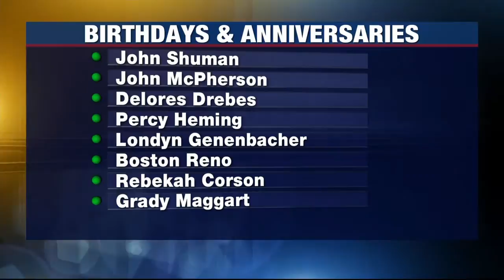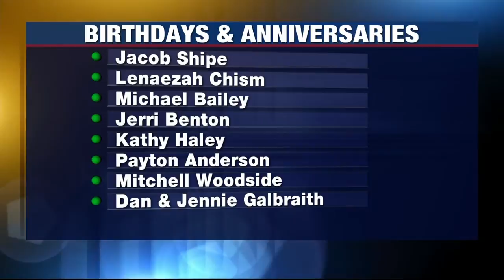Birthdays and Anniversaries: November 20, 2020